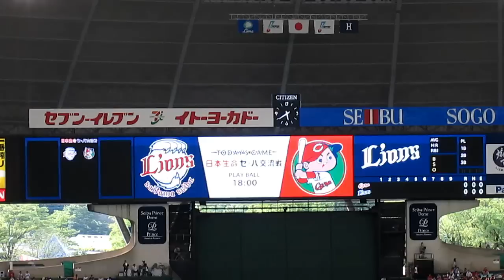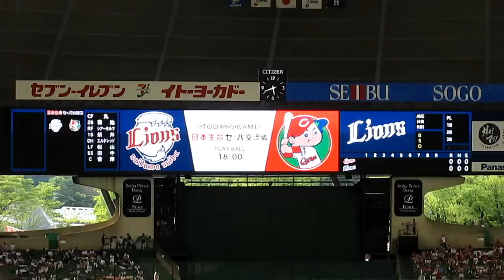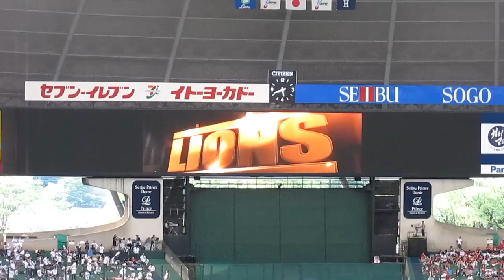広島-西武 スタメン発表 2015/06/10 L4-8C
2015プロ野球 日本生命セ・パ交流戦
広島東洋カープ-埼玉西武ライオンズ ２回戦
スターティングラインナップ発表
西武プリンスドーム
2015/06/10 L4-8C

勝 中田（1勝0敗0S）
負 増田（1勝3敗0S）

1中 丸 佳浩
2二 菊池 涼介
3右 ネイト・シアーホルツ
4一 新井 貴浩
5指 ブラッド・エルドレッド
6左 松山 竜平
7遊 田中 広輔
8捕 會澤 翼
9三 木村 昇吾
P     野村 祐輔

1中 秋山 翔吾
2左 栗山 巧
3二 浅村 栄斗
4三 中村 剛也
5一 エルネスト・メヒア
6指 森 友哉
7右 アンソニー・セラテリ
8捕 炭谷 銀仁朗
9遊 鬼崎 裕司
P     野上 亮磨

後半のブレは前の人を避けましたｗ

★低評価するときはどこが悪いかコメントを★